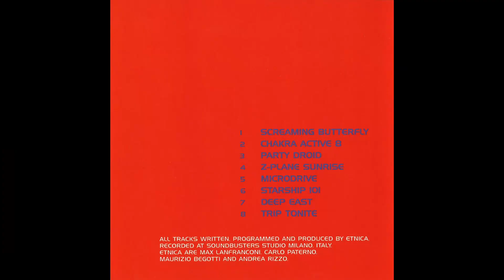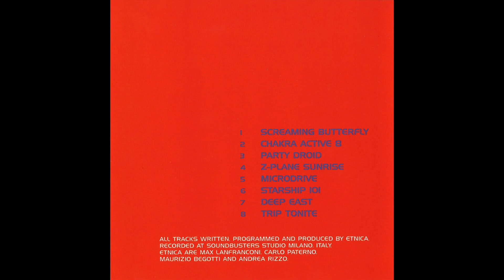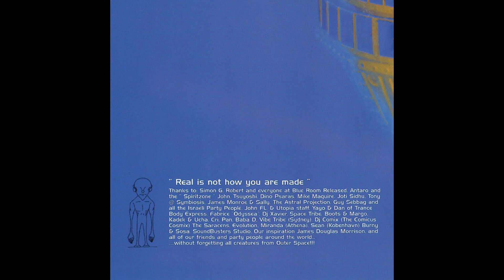Etnica - Alien Protein (1996) 4- Z-Plane Sunrise